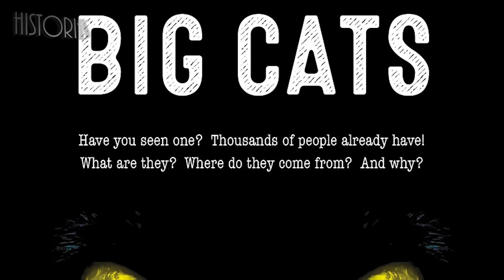Seres Milenarios Que Habitan Los Bosques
Últimamente los bosques vienen siendo muy relevantes por los casos de extrañas desapariciones, pero desde hace milenios fuerzas oscuras los habitan.

CREDITS